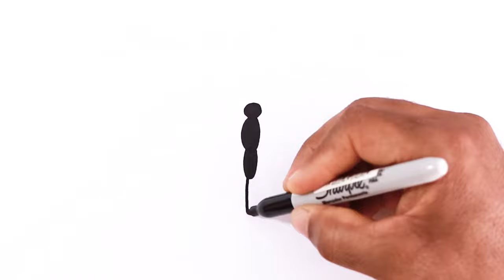How to Draw a Butterfly Easy Drawing Step by Step - Como Dibujar una Mariposa Facil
How to draw easy butterfly step by step. Como dibujar una mariposa facil paso a paso.